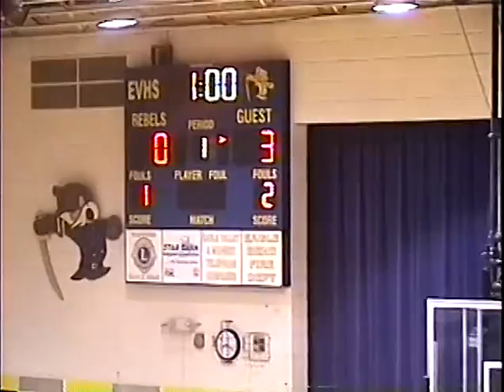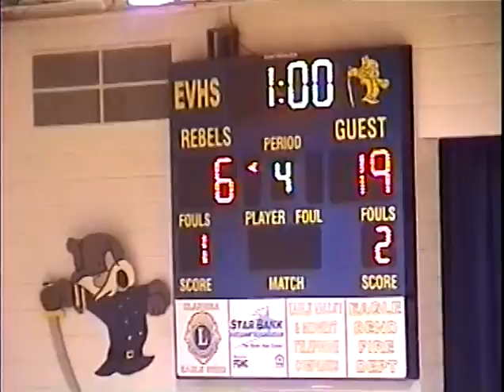2008 MN Volleyball Eagle Valley vs Upsala